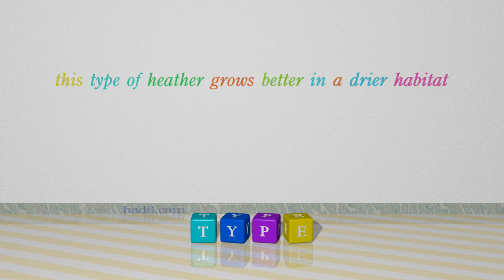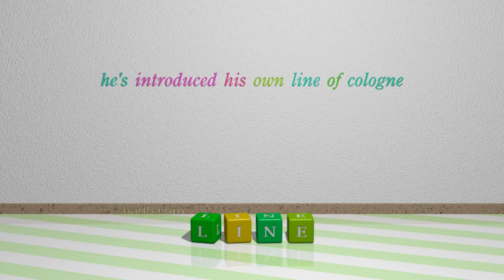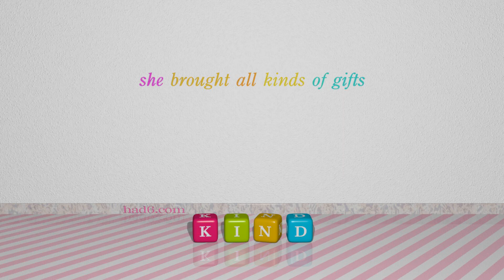brand - 7 nouns similar to brand (sentence examples)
This video examines brand as a noun with the meaning of "a brand name." 7 nouns, which have meanings similar to that of brand in standard English are introduced through sentence examples. These synonyms help you to remember the meanings of this group of words for improving your vocabulary.